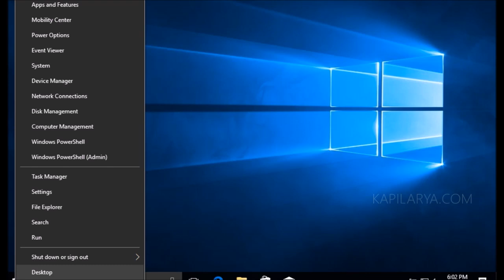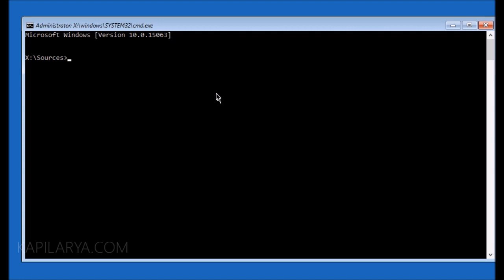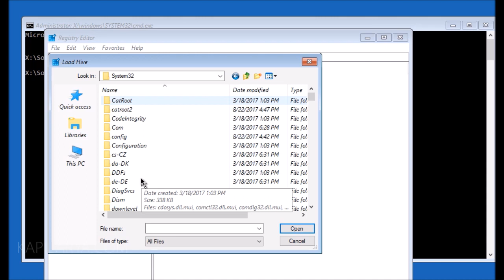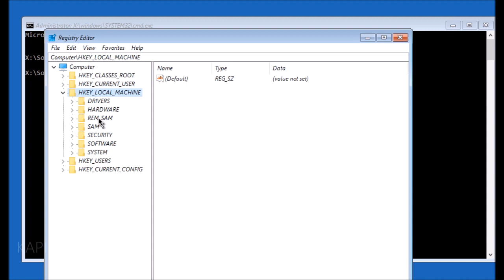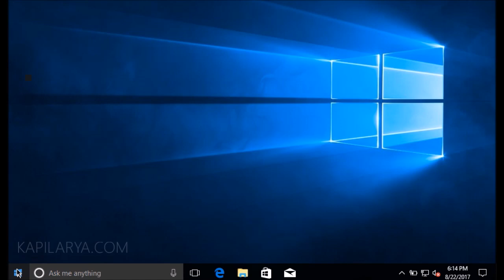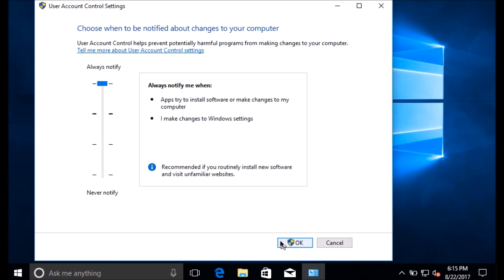FIX: Lost Administrative Rights In Windows 10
See, how to recover lost administrative rights in Windows 10, in this video.